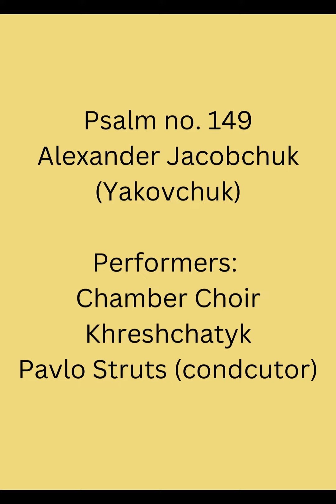Psalm no. 149 Alexander Jacobchuk (Yakovchuk)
Psalm no. 149 for mixed choir
Alexander Jacobchuk (Yakovchuk)

Performers:
Chamber Choir Khreshchatyk
Pavlo Struts (conductor)